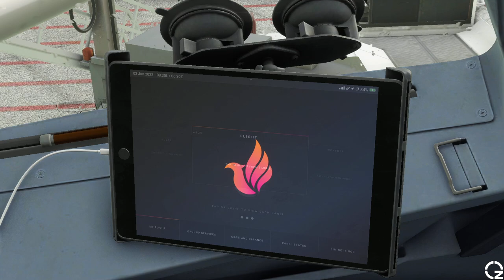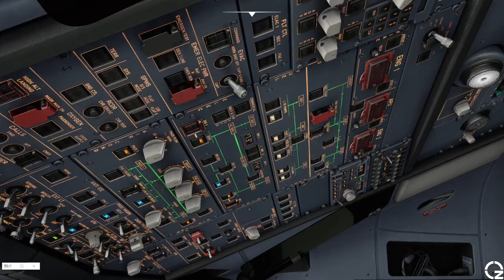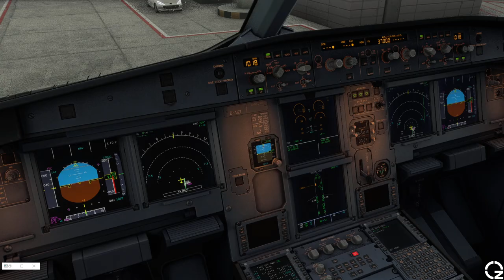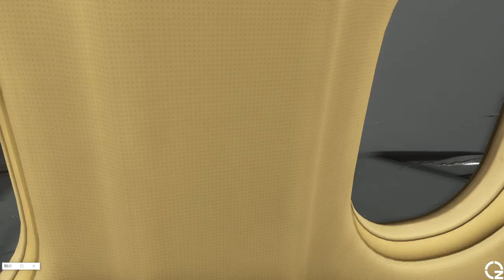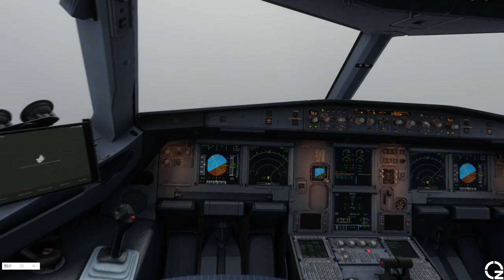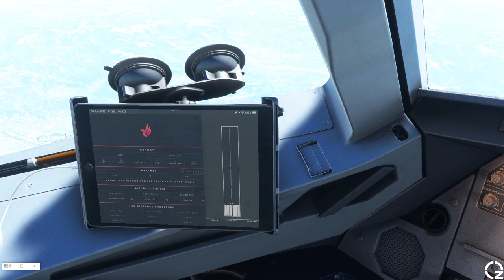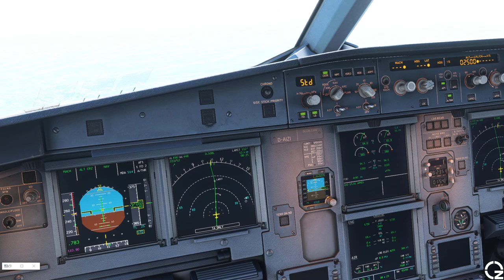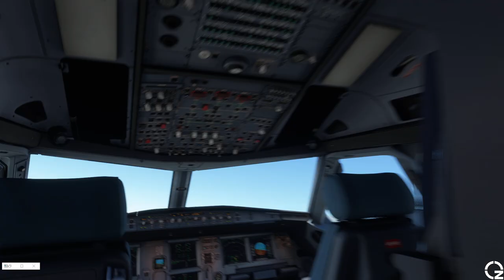🇩🇪 Munich (MUC/EDDM) - 🇷🇴 Henri Coandă (OTP/LROP)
CPU: AMD RYZEN 7 1700X, 3400MHz, 20MB
RAM: Corsair Vengeance LPX 32GB, DDR4, 2133MHz, CL13, 1.2V, kit 2x8GB
GPU: Gigabyte NVIDIA GeForce GTX 1050 Ti G1 Gaming 4G, 4GB GDDR5, 128bit
Joystick: Thrustmaster TCA Officer Pack Airbus Edition